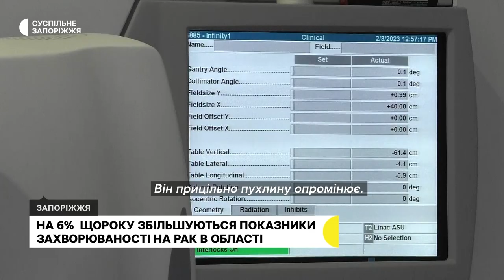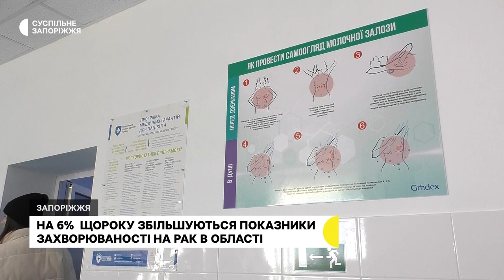Як лікують онкохворих на Запоріжжі | Новини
Щороку в Україні від раку помирає 90 тисяч людей. Третина з них - працездатного віку. За даними Запорізького обласного Центру медичної статистики, показники захворюваності на рак в області щороку збільшуються, у середньому, на 6%. Як лікують онкологічні захворювання у Запорізькій області дізнавалось Суспільне.